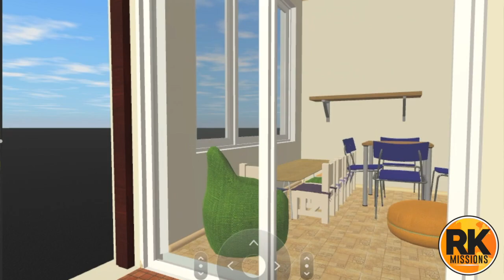October 22 Update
See what is up with the family!